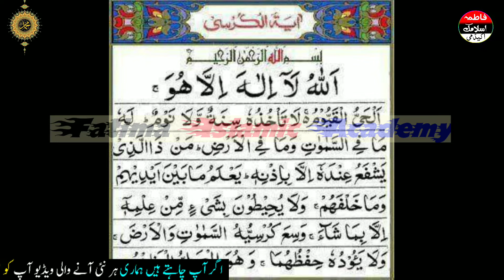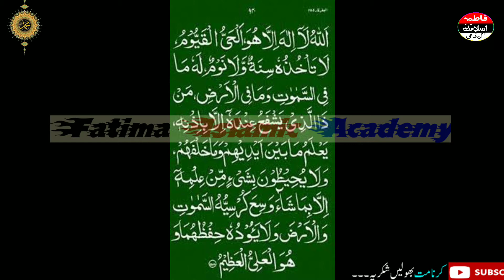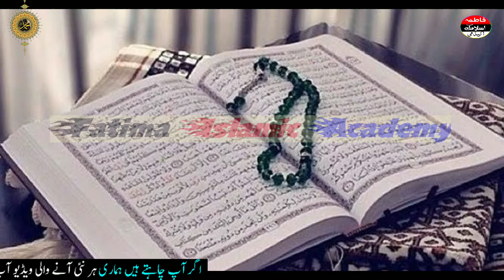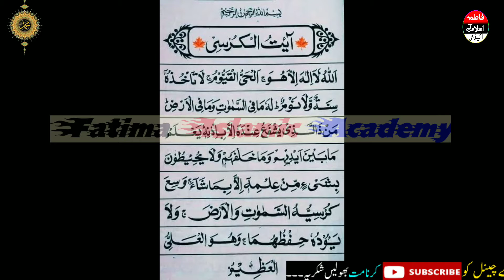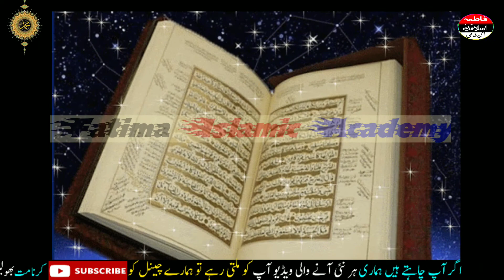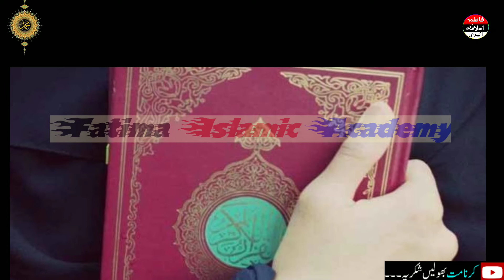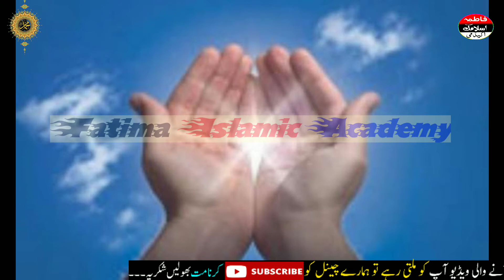Ayatul kursi ka wazifa | Powerful Wazifa For Hajat | Daulat Ka Wazifa